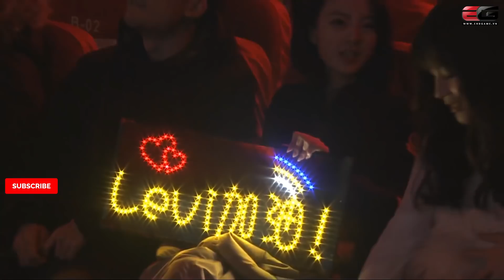[LPL 2019] IG vs JDG Game 1 Highlights | Tự hào BLV quốc tế hét vang tên Levi, đụng độ nhà vô địch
If any owners has an issue with any of the uploads please get in contact  and it will be deleted immediately. Thank you for your cooperation.

Nếu có bất cứ vấn đề liên quan đến bản quyền nội dung, hình ảnh... các bạn vui lòng liên lạc mình theo địa chỉ  để giải quyết nhé. Mình sẽ cùng nhau làm việc nhanh và trên tinh thần hợp tác nhất có thể ^_^